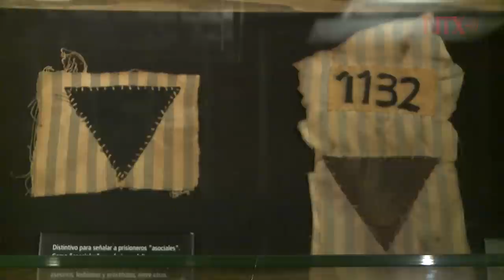Auschwitz: La fábrica de la muerte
27 de enero: Día Internacional de Conmemoración en Memoria de las Víctimas del Holocausto